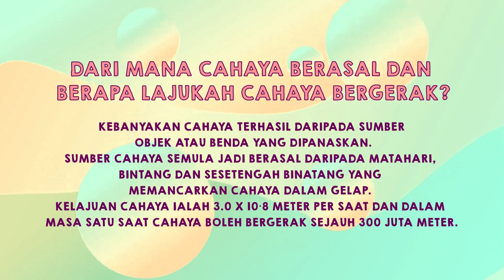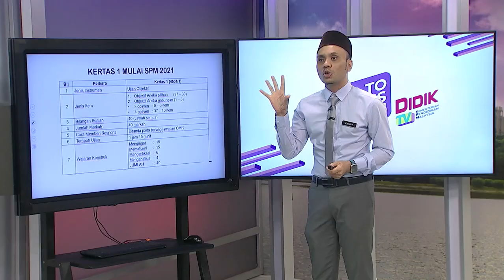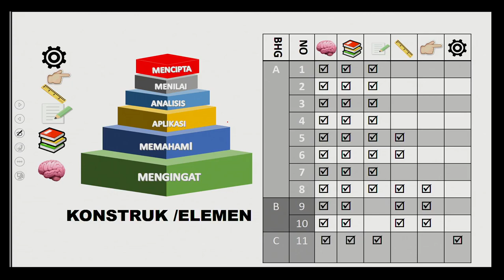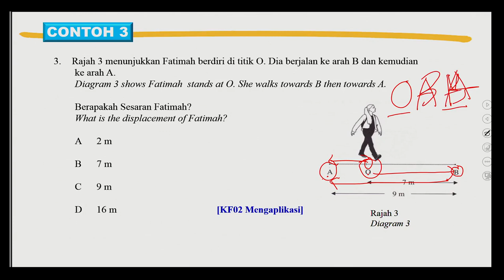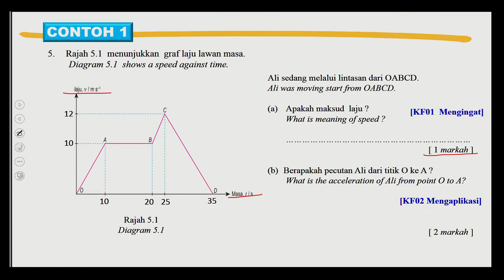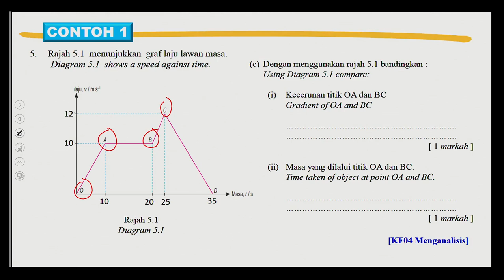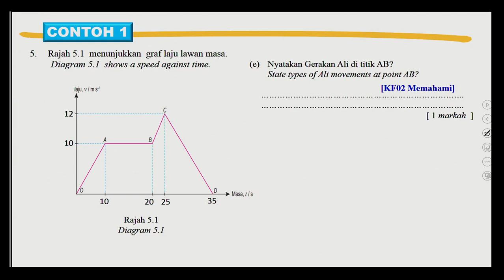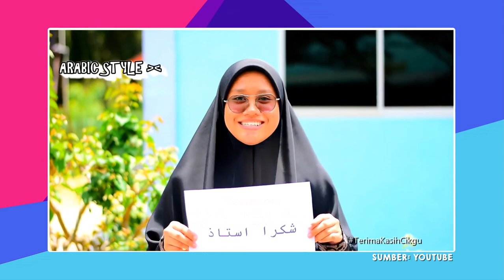DidikTV Eps 52 RTS Spm 2021 Fizik Pengenalan Kertas Spm 2021